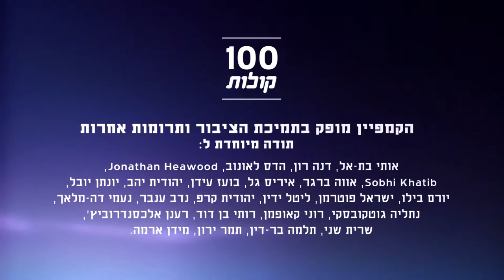מרסל שיבלי מיפו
הכירו את מרסל שיבלי מיפו. הוא דייג ולימד את ילדיו לדוג כבר כשהיו צעירים. היום שלושה מהם עוסקים בדייג. פרויקט 100 קולות - פלסטיניות ופלסטינים אזרחי ישראל מספרים על עצמם, דעותיהם וחוויותיהם.